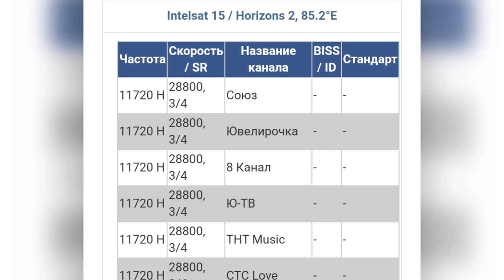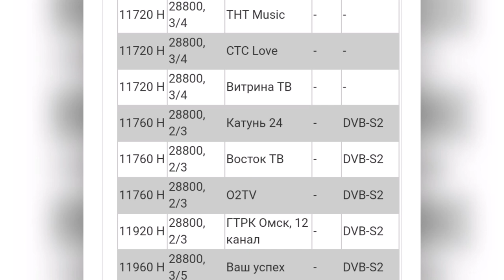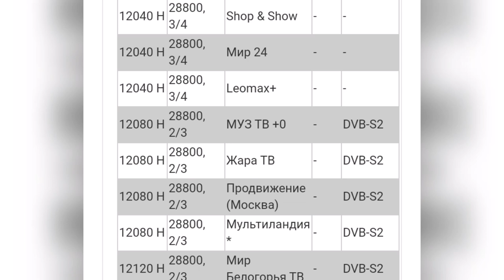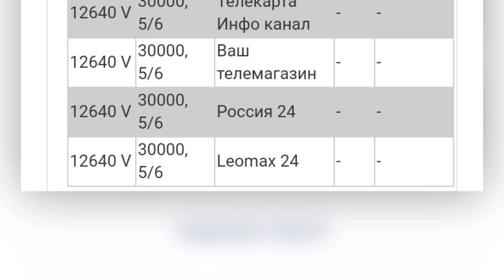Частоты с спутника Horizons 2 85.2°E, Какие каналы можно смотреть на спутнике Horizons 2 85.2°E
Всем привет продолжаю выпускать серию роликов о частотах и ключах на разных спутниках. Двенадцатая часть будет о спутнике Horizons 2 85.2°E .
  Частоты и каналы с спутника Horizons 2 85.2°E , Какие каналы можно смотреть на спутнике Horizons 2 85.2°E,